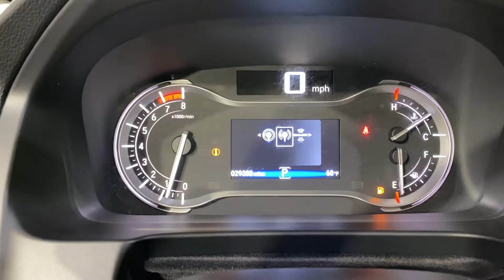2017 Honda model Pilot